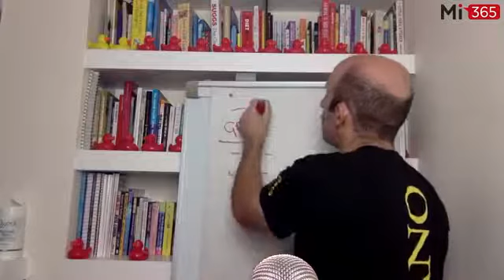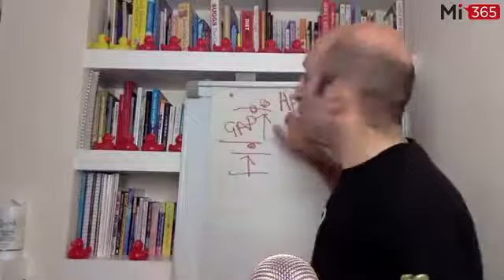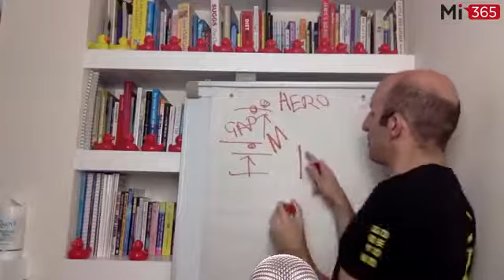Monday, 24th Jul - The Hero’s Journey - Hero Training 3.65